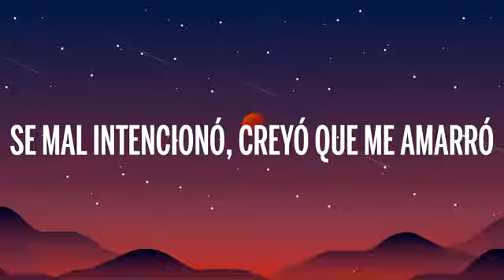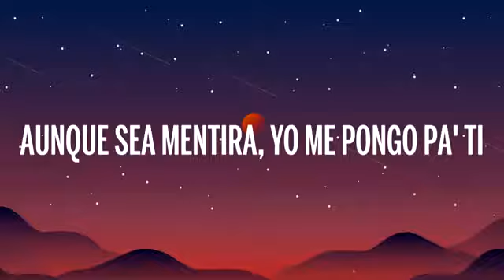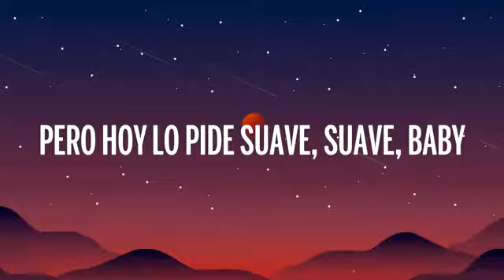Jey Blessing X Rauw Alejandro - Suave Remix (Lyrics/Letra)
🎤 Lyrics: Jey Blessing X Rauw Alejandro - Suave Remix

[Letra de "Suave (Remix)"]

[Intro: Rauw Alejandro & Jey Blessing]
Ella se hizo to'a, pero antes la hice mía
Quiere que la pase a buscar
Pa' resolver lo pendiente'
Que dejamos aquel día
Para mi que se envolvió
Y tanto que fronteó diciendo que no pasaría
No puede sentir dolor
Si le di mejor y más duro que a la amiga

[Coro: Jey Blessing]
Pero hoy lo pidió suave, suave, baby
Quiere que la nota le suba suave, suave, baby

[Post-Coro: Jey Blessing]
Para mí que ella se enamoró
O tal vez fue que no reaccionó
Se acostumbró a no decir que no
Se mal intencionó, creyó que me amarró
(Pero ella lo pide suave)

(Dice; Ra'-Rauw)
Ya no me pide sexo
Quiere que le haga el amor y le escriba cancione' (Uh-wuh)
Cuando el mensaje no contesto
Con nada puesto envía foto' con malas intencione' (Yih)
De una de la borrachera' que cogimo' (Ah)
En la disco me diijste que me amaba' (Huh)
Guayando te dije al oído: (Je)
"Pensaba que estabas clara" (¡Yah!)
Desde la primera noche
Tú sabía que esto era' así, baby, que esto era' así
Aunque sea mentira, yo me pongo pa' ti
Pa' que sea' ilimitada refills

Por eso le doy suave, suave, baby

[Post-Coro: Rauw Alejandro]
Lo mal interpretó, creyó que me amarró
Pero hoy lo pide

[Verso 2: Jey Blessing]
Suave, con cautela, actriz de novela
Ella lleva rato enchulá' desde la escuela
En el cuarto 'e la ma'i fue que filmamos la secuela
La vi buscando sortija' y no se lo asomo acapella
Pero le doy duro pa' que me salpique
Si no la velo, me rompe el condón pa' que me duplique
Ella anda en busca de amor y yo del ticket
Y si desaparezco, quiere le explique

[Coro: Jey Blessing]
Pero hoy lo pide suave, suave, baby

[Outro: Rauw Alejandro & Jey Blessing]
(Suave)
This is the remix
(Mr. Naisgai, baby)
Rauw Alejandro, Jey Blessing
(Too young, too legend, shorty
Duars Entertainment, eh
Con los Sensei
Dímelo, Colla
Dímelo, Colla, eh
Mr. Naisgai
(Duars Entertainment)

👩‍💻 ¡Compartir "Jey Blessing, Rauw Alejandro - Suave Remix (Lyrics/Letra)" con tus amigos!